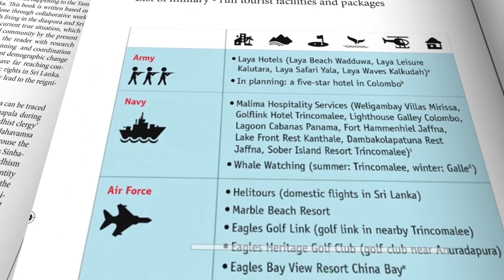"Proliferating Buddhist Structures in Tamil Homeland sowing the seeds of Disharmony"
All Party Parliamentary Group for Tamils in association with British Tamils Forum are delighted to invite you for a book launch titled,

The contents of this book is the results of research in Tamil homeland conducted by British Tamils Forum

When : Monday , 24 October 2016
Time: 6 PM to 8.30 PM
Where: Attlee Suite, Portcullis House, Westminster, London SW1A 2LW
Nearest Tube Station: Westminster - Picadilly Line/District Line/Circle Line

Limited seats are available and allocated on a first come first served basis.

Register at

by midnight 22nd October 2016.

Kindly allow time at the entrance of Portcullis House for security check including scanning and be seated in the hall by 6.15 PM

FREE ENTRY

Your attendance will be very much appreciated

British Tamils Forum